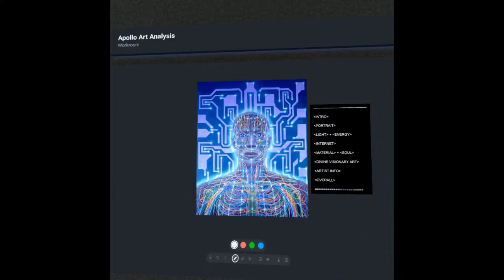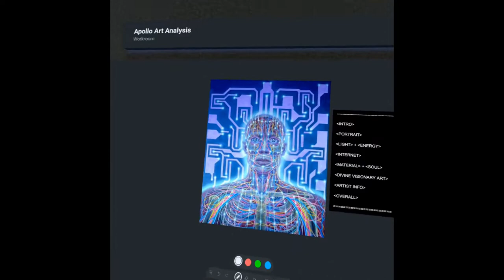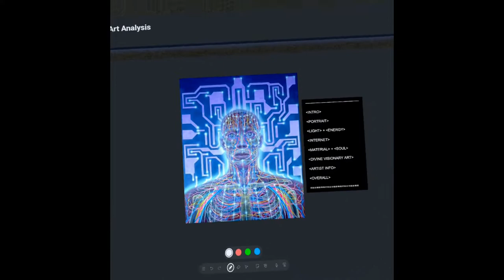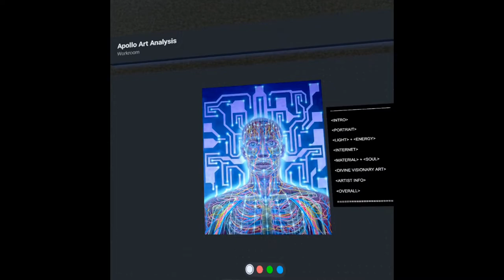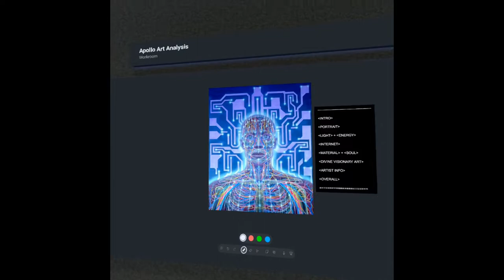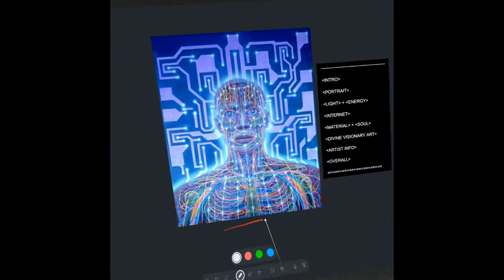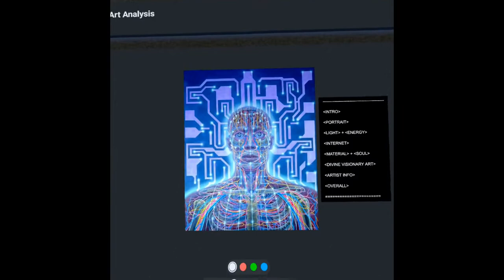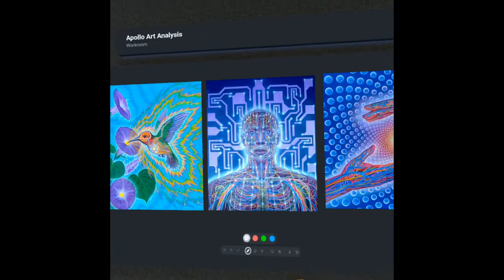"Networks" - Alex Grey | Apollo Art Analysis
Created by Alex Grey (alexgreycosm), this digitized visionary art painting presents a lone subject in classic portraiture format as intense light permeates the translucent body in a reminder of the potential for evolution alongside the digital realm.

Presented as a digitized physical painting is a mixed media piece providing profound points on the intimate portraiture, the titans of visionary art and the profound power of a potentially positive metaverse.

In its initial introduction we’re met with the face of our subject as it commands the center region of the spatial composition in the traditional portraiture format. The result is a highly intimate visual experience which immerses the viewer in both a concentrated and confrontational piece of artistic expression.

There exists a striking degree of light across every pixel of our digital canvas. Such an intense display of luminescence works to invigorate and energize the viewer's final visual experience.

Today we live in the age of instant interconnectivity across the globe. This intertwined computer chip design may be in mimicry of the maturation of a globally-unified online culture. The emergence of large complex technological systems continue to prove their profound potential to catalyze human evolution in both positive and negative directions.

We note a display of both the physical and metaphysical state of being as this translucent body brings the physical in alignment with the divine light of the digital genesis. This soul light is displayed as energy emanating like an embodied display of a person’s spiritual presence.

The movement of Visionary Art may be seen with a foremost focus on conveying metaphysical and spiritual experiences in artistic form. With the continued rise in popularity of psychedelics we find the movement as both therapy alongside a testament to divine personal experiences.

Alex Grey is a career interdisciplinary artist who has played a profound role in popularizing the modern movement of Visionary Art. Pieces from this artist can be found across a multitude of gallery rooms including our “Visionary Art”, “Psychedelic”, “Virtual Influences” and “Mixed Media” sections.

Apollo Art Exchange is a community ecosystem focused on the appreciation, cultivation and education of the arts in the digital ecosystem and beyond.